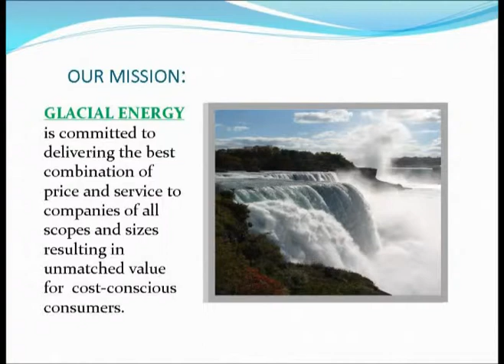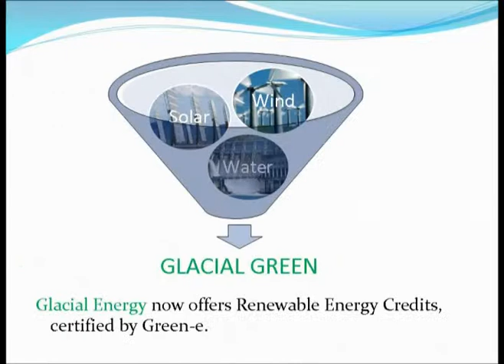Use Glacial Energy Save 10 to 25% on Commercial Electric Bills 1-888-472-8301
Commercial and Industrial Customers
Multiple locations, properties, demands - no problem. We can consolidate hundreds of account numbers on a single statement, provide billing summaries to multiple parties in an organization. We work with our Industrial Customers to create customized billing solutions tailored to their specific needs.
Commercial Customers
Retail stores, restaurants and educational facilities have specific needs balancing the ability to grow, Save up to 25% on Electricity for your Business operate uninterrupted and stay in budget. Glacial Energy specializes in providing Commercial Customers the attention to help them gain an advantage in competitive environments. Since energy markets have deregulated many commercial and industrial consumers have found that energy costs have increased.
Nonprofits, Churches, Schools, Municipalities, Townships
Glacial Energy is committed to improving communities across the nation. All of our customers are important to us, especially those who empower our communities to be better. We provide our Nonprofit Customers a low price for any of our products as of the signing date.